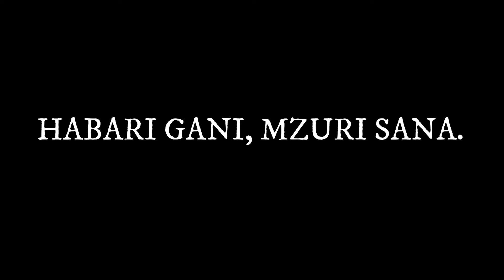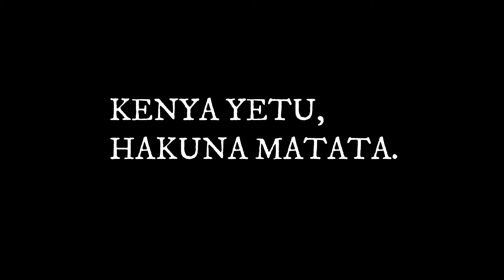CORO DE CHICAS Y CHICOS ALMAGRO - Jambo Bwana Pista + voz + letra